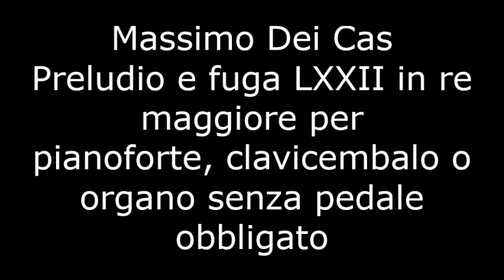Preludio e fuga LXXII in re magg. - Prelude and fugue LXXII in D major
Massimo Dei Cas - Per pianoforte, clavicembalo o organo senza pedale obbligato - Partitura scaricabile da alla pagina